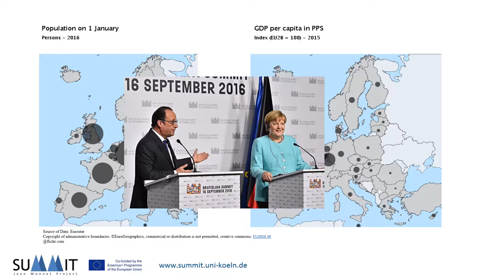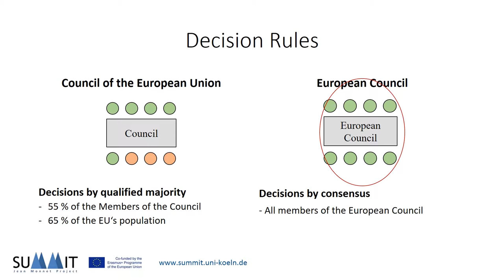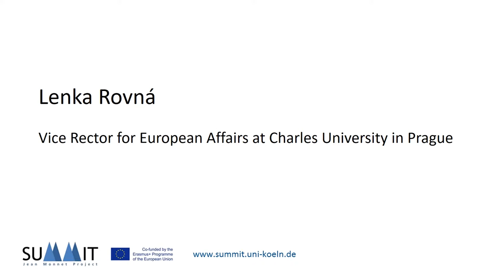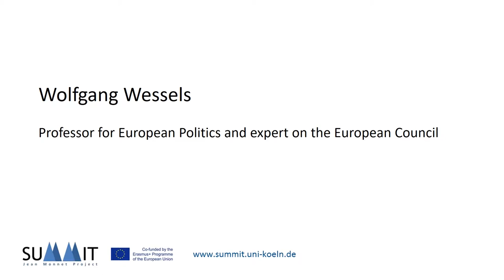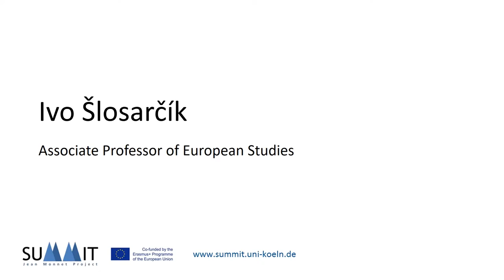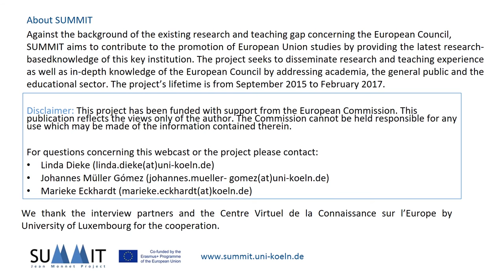Small Member States in the European Council - SUMMIT Webcast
It is often perceived that large Member States determine decisions in the European Union. However, decisions of the European Council require unanimity. The video therefore discusses whether or not small member states can use this veto power. Lenka Rovna and Ivo Slosarcik give insights from Czech perspectives.